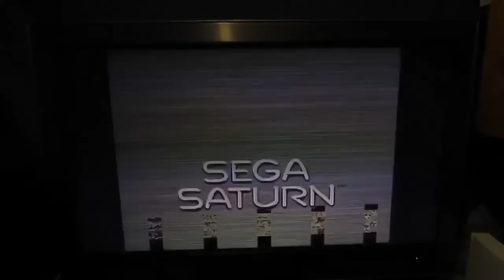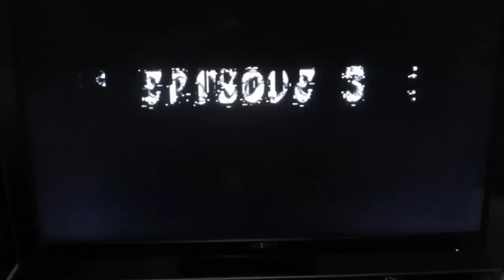Sega Saturn video glitch graphic corruption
My Sega Saturn seems to be experiencing technical difficulties. I sold it on eBay for $41. Good luck to the buyer!